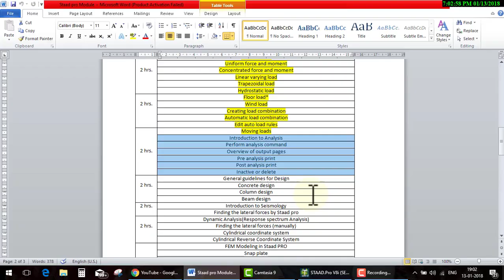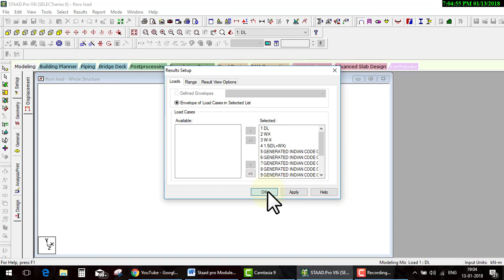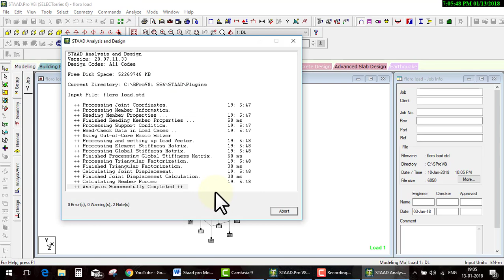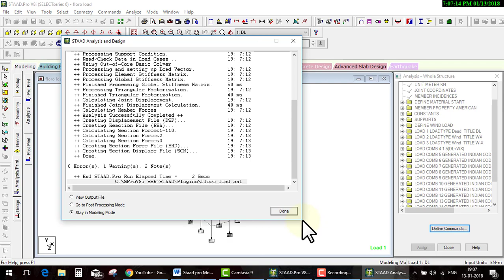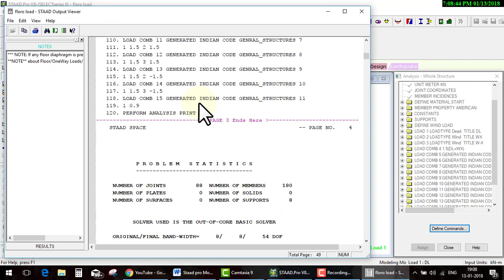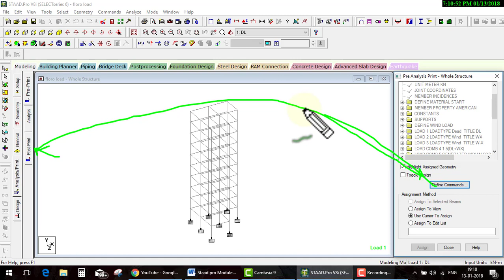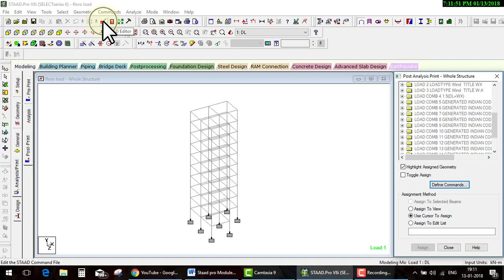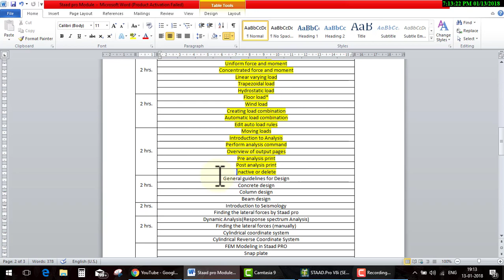Staad pro Day 20 Introduction to Analysis